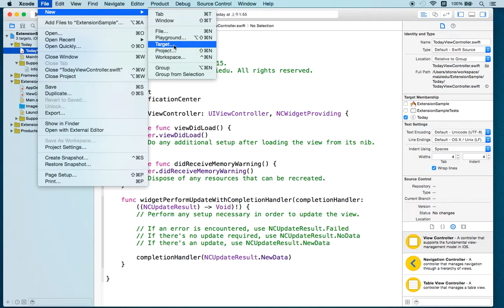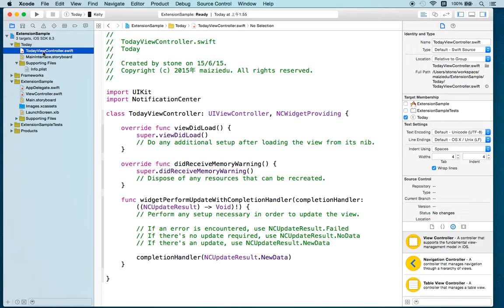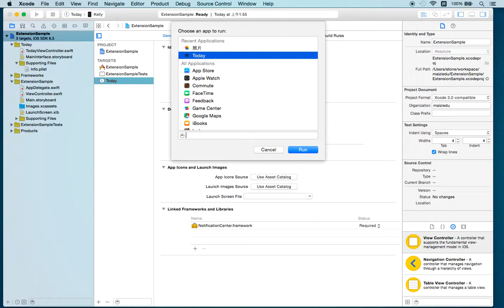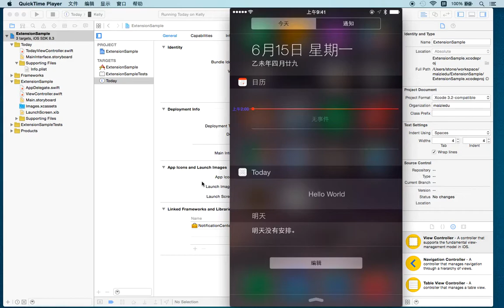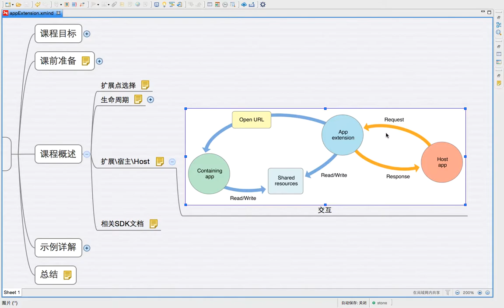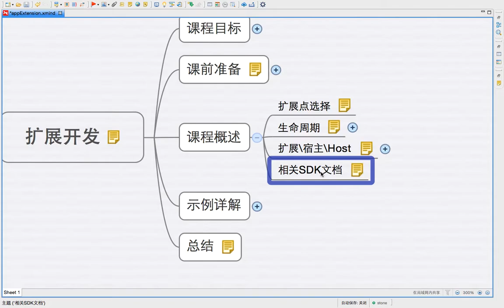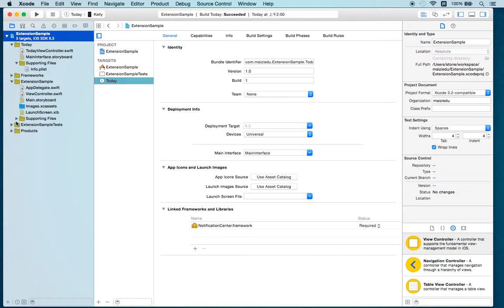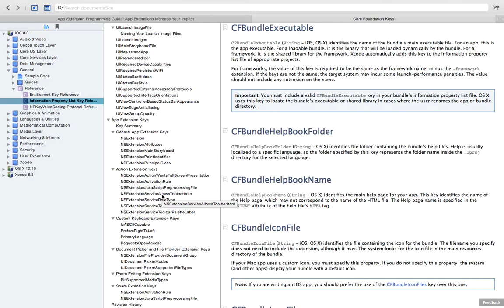iOS8新特性 扩展extension开发5 理论知识2